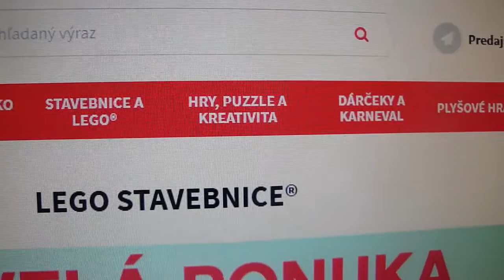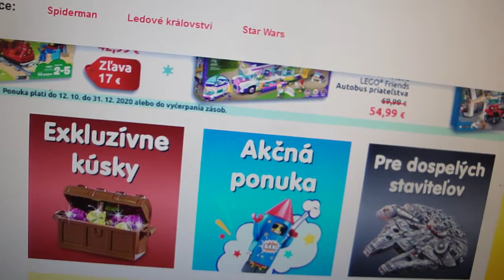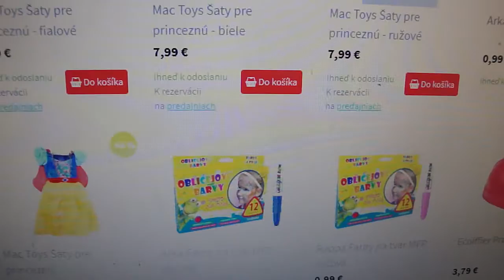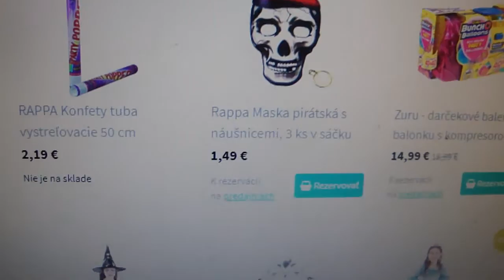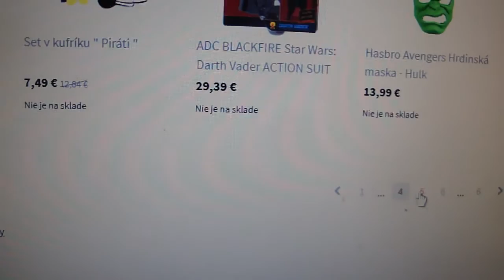LEGO STAVEBNICE® - Pompo.sk robím reklamu, odporúčam a podporujem tak ďakujem hehe!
Zákaznícka linka je v prevádzke: Po - Pi od 7:30 - 15:30

Na e-maily odpovedáme spravidla do 72 hodín.

Reakčná doba v období november až december sa môže predĺžiť.

Ďakujeme za pochopenie.